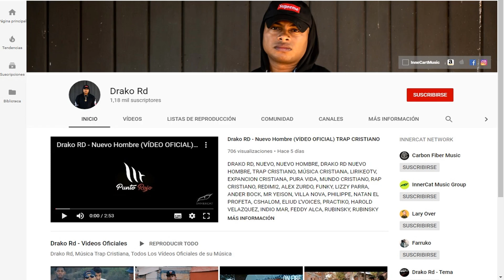UN RAPERO DURO COMO PHILIPPE & NATAN!!! Ahora Canta Para Dios